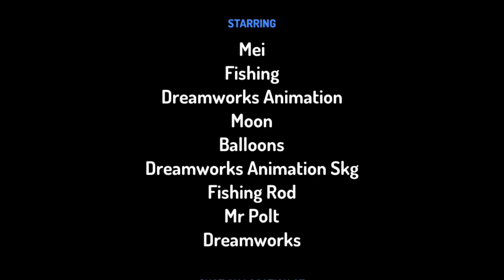DreamWorks Animation SKG Logo History Part 1 (Toontastic)